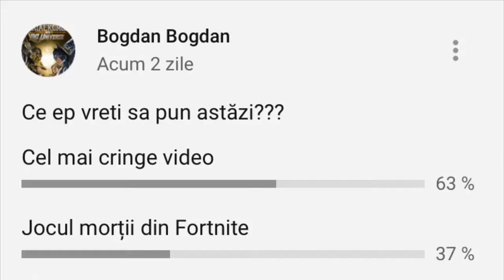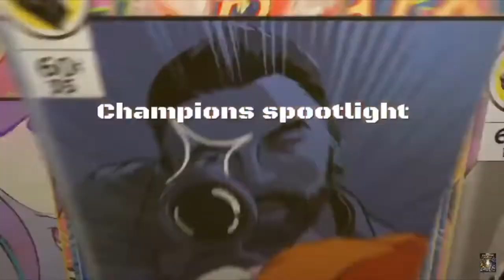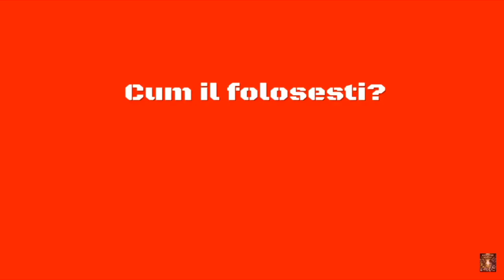Cel mai cringe video de al meu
Nu uitați sa va abonati și sa dați un like dacă va place ce fac.